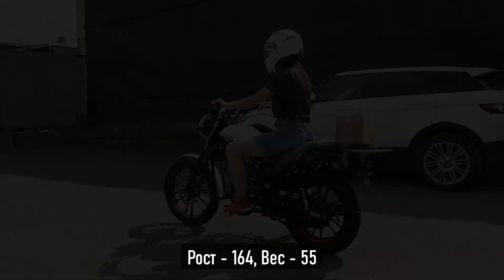Мопед STINGRAY. Ростовая геометрия.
мотомир.рф